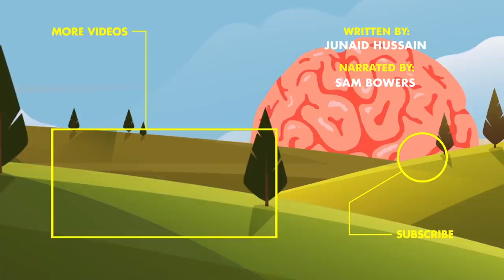How Dangerous Is One Punch From Mike Tyson?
What if you got punched by heavyweight champion boxer, Mike Tyson?

Now on the one hand, Mike Tyson is a ferocious fighter, known for knocking his opponents out in a matter of seconds, and terrifying full-grown, 200+ pound fighters who stepped in the ring with him.

On the other hand…$1,000,000 is a LOT of money.

Well, before you make a decision either way, it’s probably worth knowing exactly what you’d be in for. After all, while a million bucks does sound appealing, it’s tough to spend all that money from a hospital bed! So, how dangerous is a punch from Mike Tyson really? And is there anything you can do to improve your odds of walking out of this situation on your own two feet?

Join us in this video as we take you through some of Tyson’s crazier feats, the specifics of his punching power, and HOW exactly he’s able to generate so much power in his punches. Then, if you’re still intent on taking the deal, we’ll give you some tips on how to take a punch properly, so as to give you a fighting chance of making it out of this alive.
Then, and only then, will you be able to truthfully say whether or not you’d take a punch from “The Baddest Man on the Planet” for any amount of money. So what are you waiting for? Click the video above and lets get started!